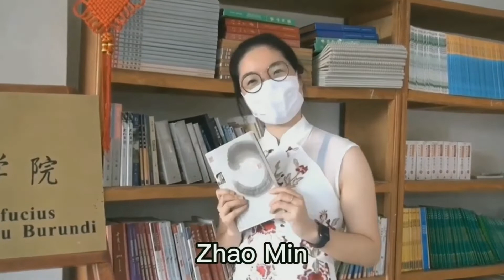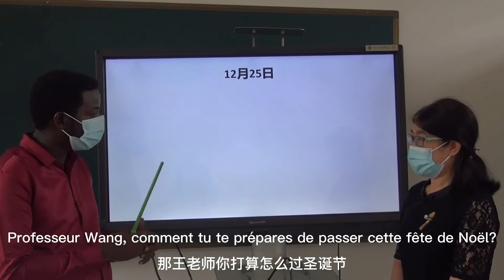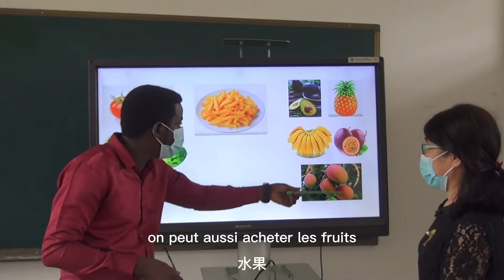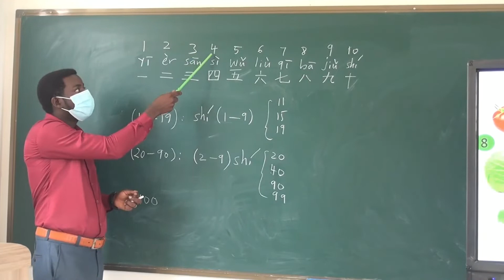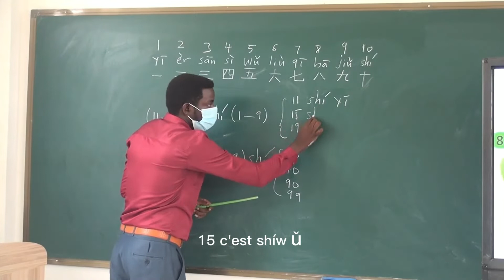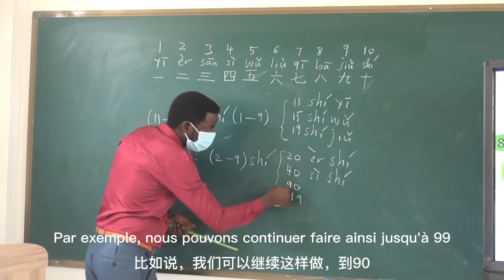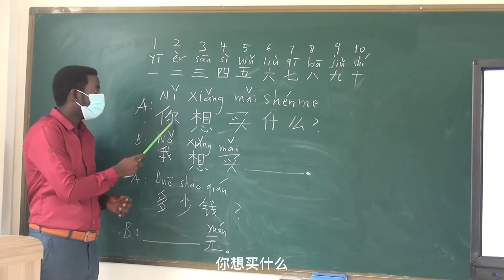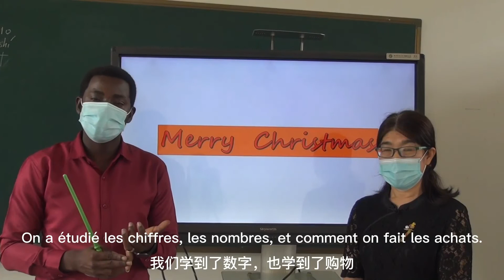NOMBRES ET ACHATS EN CHINOIS